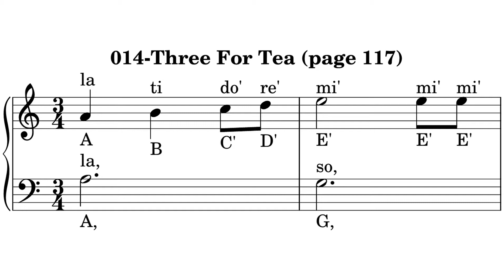014-Three For Tea (page 117) music sheet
014-Three For Tea (page 117) music sheet